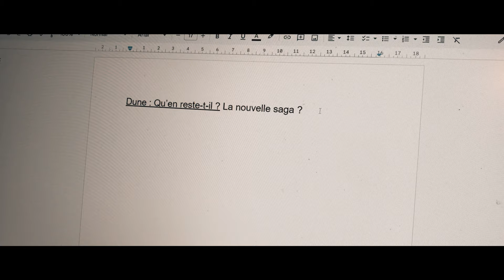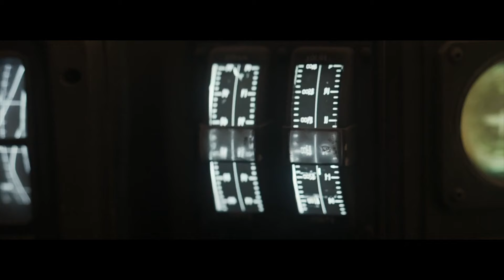Que reste-t-il de Dune ? - Analyse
Les deux volets Dune de Denis Villeneuve sont sortis et passé tout la vague de réactions et d'engouement, il temps de se poser et de décortiquer ces deux œuvres.

J'ai essayé ici de proposer une analyse de "ressentie" de ces films et non pas une critique technique ou d'adaptation qui pullulent sur les réseaux désormais. Car ce qui m'intéresse est de comprendre pourquoi malgré les défauts, pourquoi malgré la surexposition médiatique ; ces films semblent hanté l'esprit des spectateurs. Au fond, que reste-t-il de Dune ?

00:00 Intro
02:23 Le début des problèmes
05:36 Que reste-t-il au final ?
07:19 Conclusion